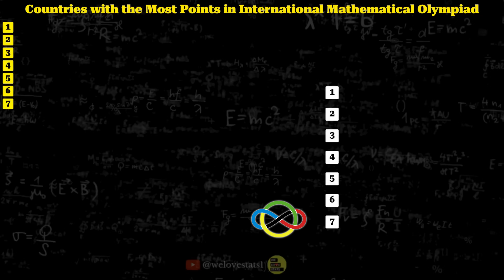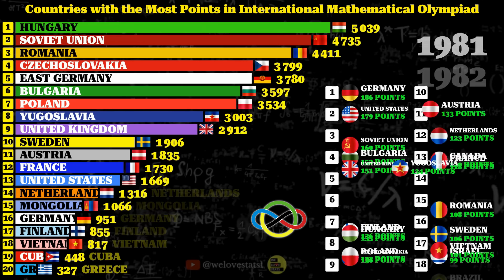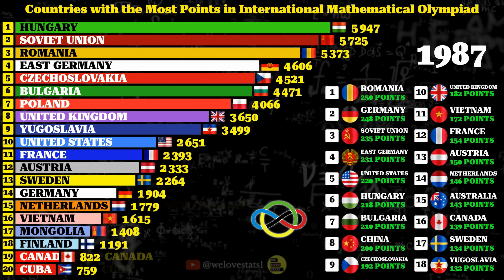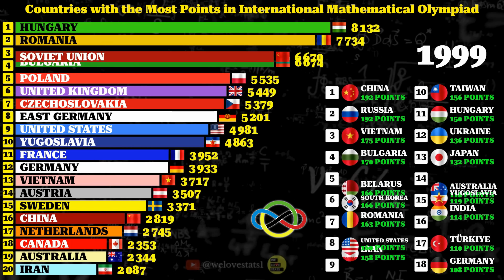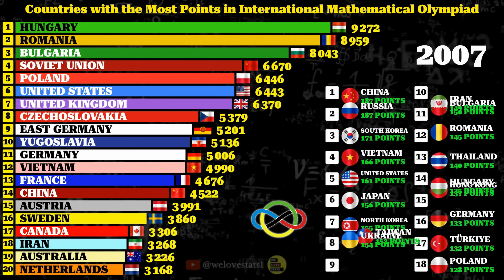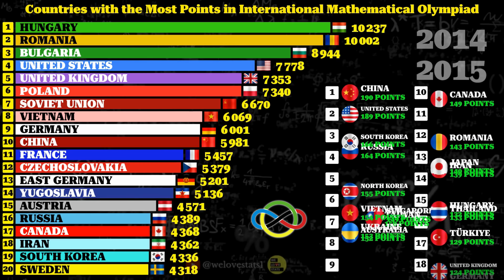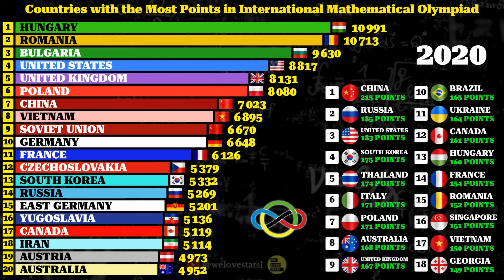Countries with the Most Points in International Mathematical Olympiad (1959-2025) 🧠🧮📐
Since 1959, the International Mathematical Olympiad (IMO) has been the pinnacle of high school mathematics competitions, bringing together the sharpest young minds from around the globe. This video presents a captivating graphic visualization that traces the total accumulated points of countries participating in the IMO, from its very first edition through to 2025.

Witness the consistent excellence and strategic development of mathematical talent as our visualization dynamically shows the cumulative points for each nation year by year. From the foundational years dominated by the Soviet Union to the modern-day reign of China, the strong presence of the USA, and the impressive rise of countries like South Korea and Poland, discover which nations have historically led the charge in mathematical prowess.

What you'll discover in this video:

A visual history of total points accumulated by countries in the International Mathematical Olympiad (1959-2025).

The long-term trends and eras of dominance in global competitive mathematics.

See the shifts in power with this dynamic data is beautiful visualization. This IMO video shows the year-by-year changes in the international math competition.